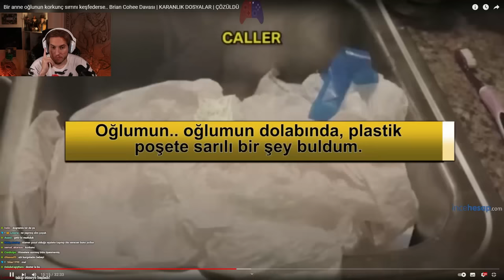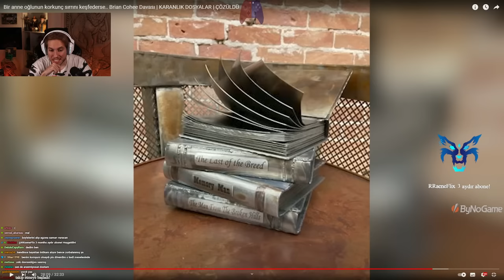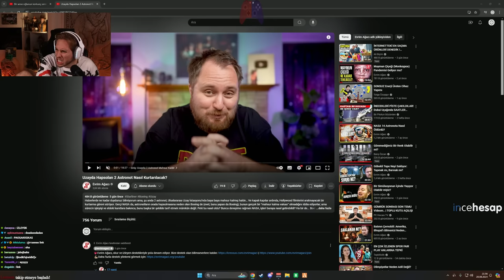Rraenee - Bir anne oğlunun korkunç sırrını keşfederse.. Brian Cohee Davası İzliyor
bu seri katil belgeselleri filan insanlarda aslında ters etki yaratıyor

elraenn,elraennizliyor,elraennağlıyor,elraennshorts,elraennkesit,rraenekesit,shorts,twitchshorts,twitchkesit,elraennvideoizliyor,elraenneskiyayınları,elraennilkyayını,elraenneneskiyayınları,elraennshorts,